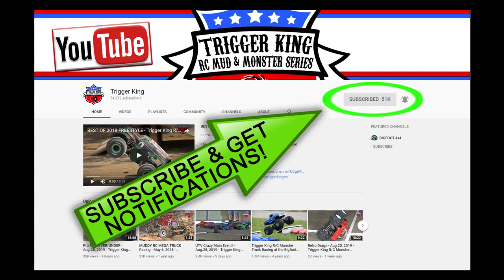Pro Modified Racing Bracket #1 - Jan.12, 2020 - Trigger King R/C Monster Trucks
Trigger King RC Productions presents the Midwest Solid Axle Throwdown (jbscalegraphics.com). This is our Pro Modified racing class from event #3 of the winter season series, held on January 12, 2020 at Vinyl Images in Fenton, MO. Racing Bracket #2